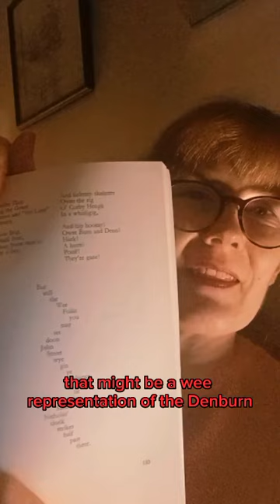"Lochland Bairnies" by JC Milne, recited by yours truly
John C Milne was a teacher from Memsie, Aberdeenshire, later a lecturer at Aberdeen's Northern College of Education, and a prolific poet writing in his native dialect of Scots.
Lochlands was the area around the city's medieval loch which had dried up by the 1670s, and was slowly built ower. The poem imagines the faery children of the Lochlands whom the monks of the burgh's four monasteries accidentally caught sight of on their early morning revels. A work of genius recording a path through the lost past. (IMHO!)